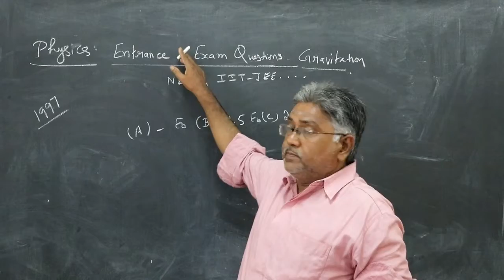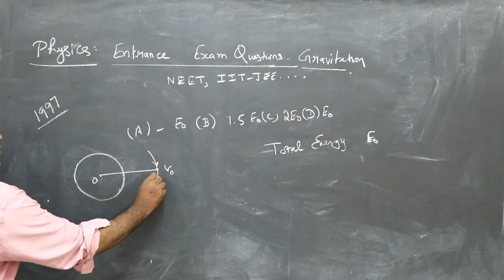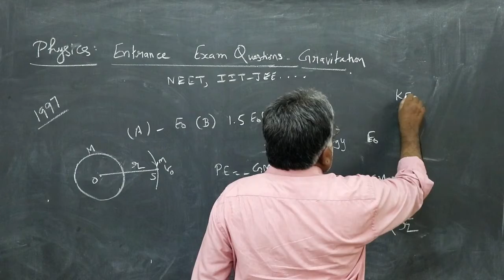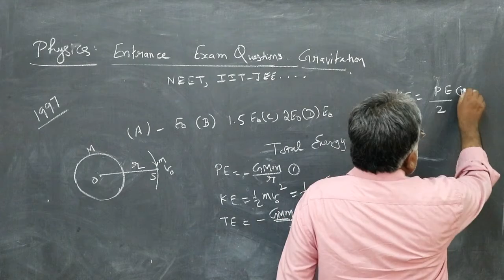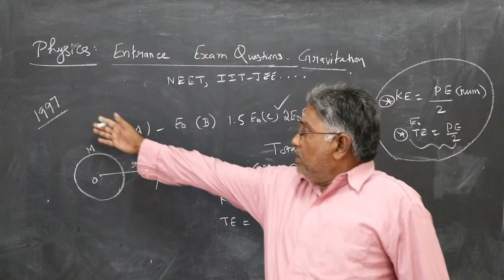Free Entrance exam coaching l Physics l Gravitation Q6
The energies of a satellite are discussed and formulas derived . Go through the explanation.